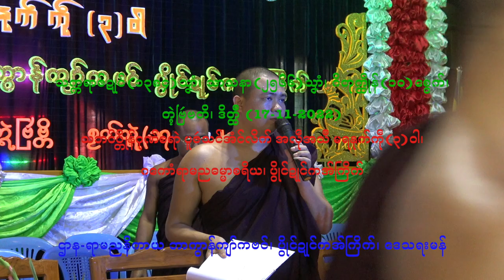သဘင်ပ္တိုန်ဂုဏ်စရာဲ ပူဇဴသင်အံင်လိက် အလဵုအသဳ မရနုက်ကဵု(၃)ဝါ သ္ကုတ်−၃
သက္ကရာဇ်ဍုင်(၁၃၈၄)သၞာံ၊ သာသနာ(၂၅၆၆)သၞာံ၊ ဂိတုက္ထိုန်(၁၀)စွေက်၊ တ္ၚဲဗြဴဗတိ၊ ဒိတ္ထဳ (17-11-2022)

ဂကောံရာမညဓမ္မာစရိယ၊ ပွိုင်ဍုင်ကအ်ကြိက် အာဂတပၠတရဴ ကၠောန်ဗဒှ် သဘင်ပ္တိုန်ဂုဏ်စရာဲ ပူဇဴသင်အံင်လိက် အလဵုအသဳ မရနုက်ကဵု(၃)ဝါ

ဌာန-ရာမညနိကာယ ဘာကွာန်ကျာ်ကဗင်၊ ပွိုင်ဍုင်ကအ်ကြိက်၊ ဒေသရးမန်။